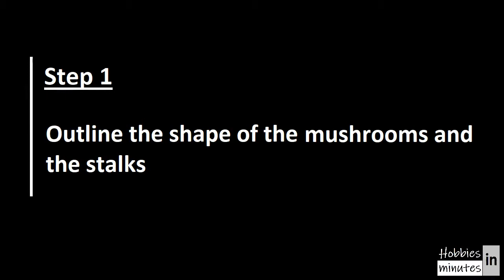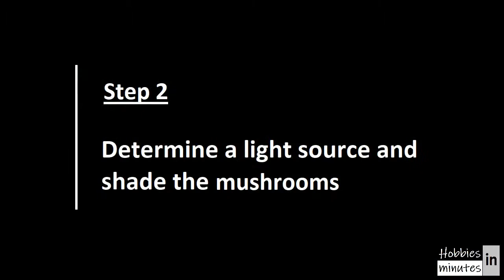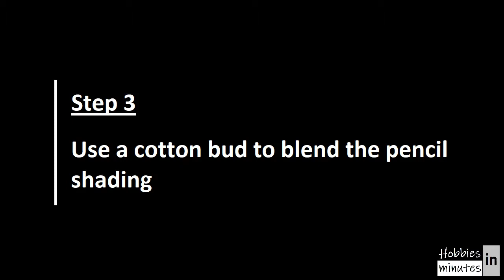How to Draw and Shade with Pencil: Mushroom: simple, easy, step by step for beginners: real time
Hi everyone. This is the real time art tutorial on how to draw mushrooms. You can draw along with me. Do give me your comments below and hope to see you in my next video.